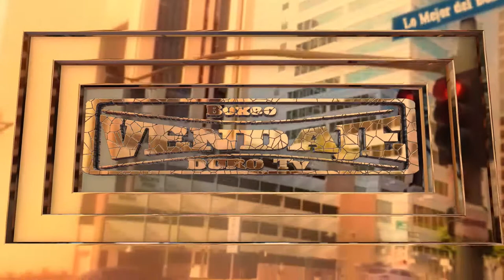Asier Larrinaga vs Jalid Azariouk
Polideportivo de Fadura
Getxo
20/04/2018